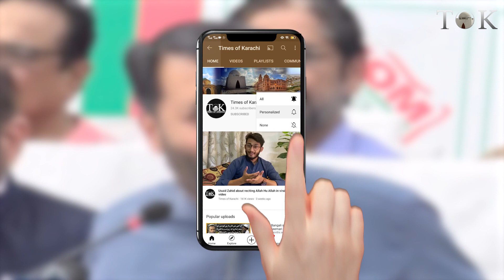"Hamain Sindh Hukumat Ky Rehm o Karam Per Na Chora Jaey", Mustafa Kamal | Karachi Water Crisis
"Hamain Sindh Hukumat Ky Rehm o Karam Per Na Chora Jaey", said MQM-P leader Mustafa Kamal.